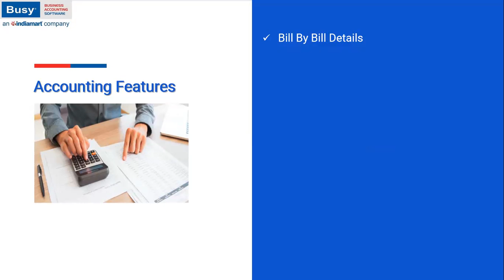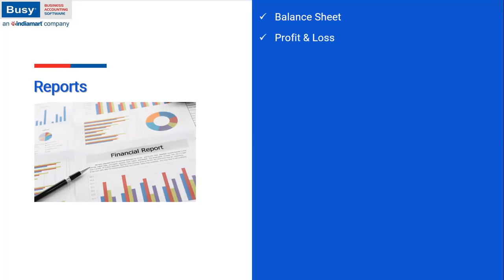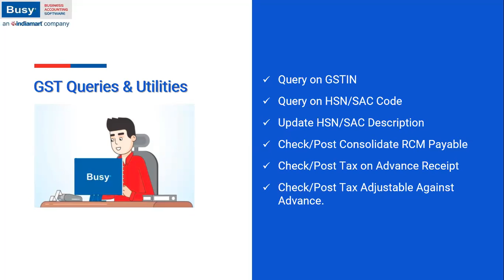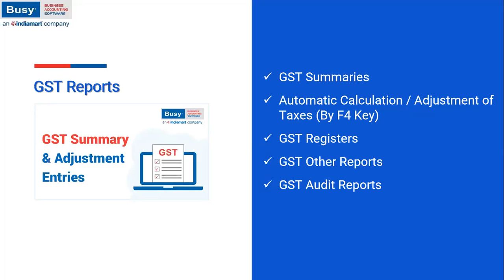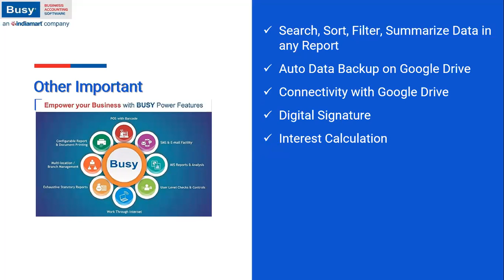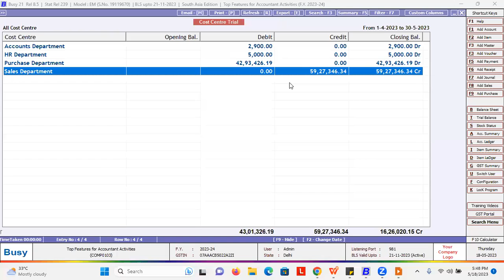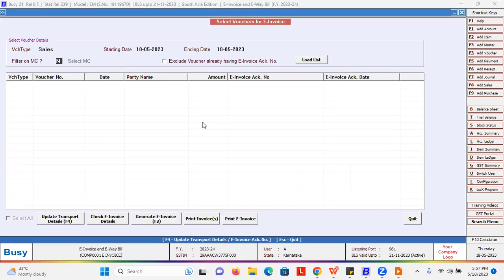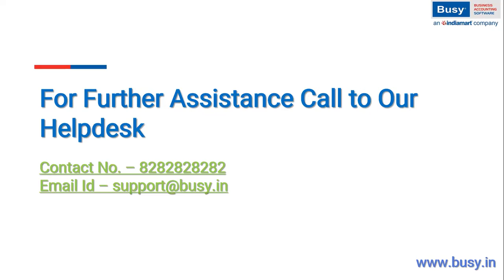Top features of BUSY to ease Accountant activities (Hindi)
BUSY is an integrated Business Accounting Software that not only manages your accounts but also helps you manage your Business. So that you can invest your time in core business activities.

With the help of this webinar, we will discuss all the accounting related features in BUSY that will ease accountant activities. Following are the accounting features available in BUSY:
1. Bill by Bill details
2. Credit Limit for Parties
3. Budget on Expenses
4. Cost Centres for Accounts
5. Party Dashboard
6. Bank Reconciliation
7. PDC Cheque transactions
8. Cheque Printing
9. Depreciation
10. Sub Ledgers
11. Multi Currency